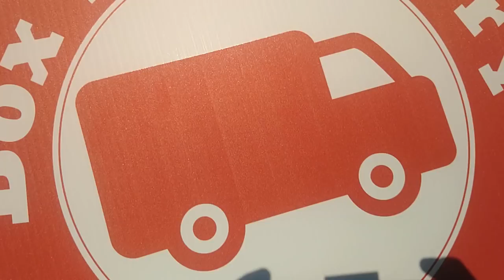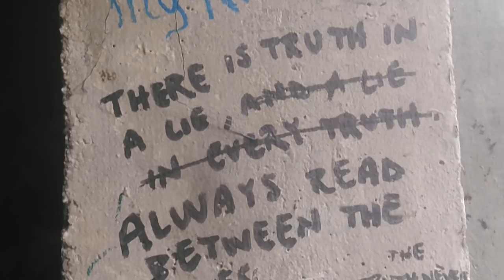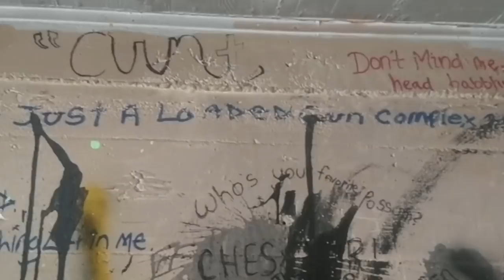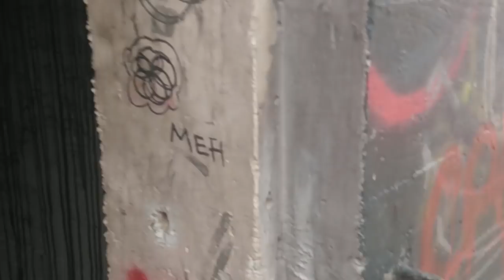TOUR "The Bunker" in SLAB CITY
Drive by "The Arc" and a cob house, and tour "The Bunker" in Slab City USA. Slab City is a squatter paradise in the California desert near the Salton Sea. Nomads, snow birds, and RVers also often winter at "The Slabs"